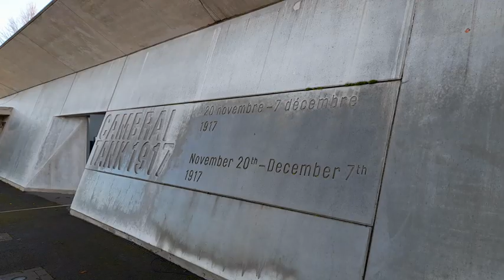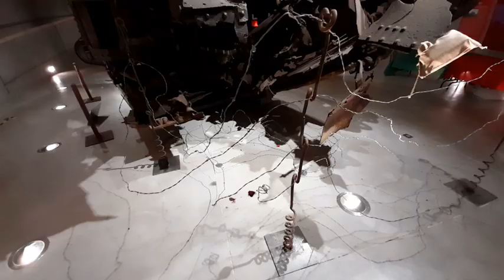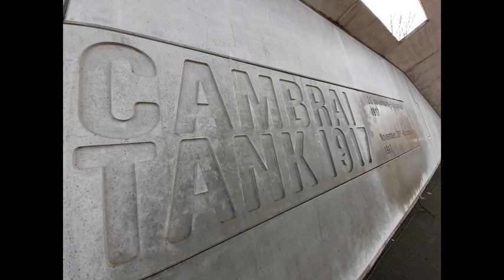Le Tank MARK IV de Flesquières - CAMBRAI TANK 1917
Un aperçu du formidable musée de Flesquières
TANK DEBORAH D51 épaves découverte en 1998
59267 Flesquières